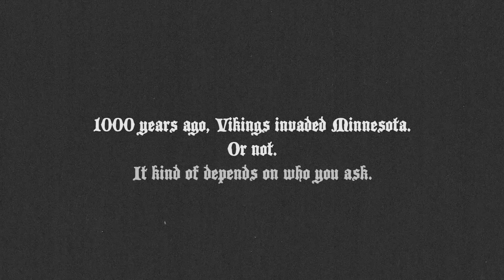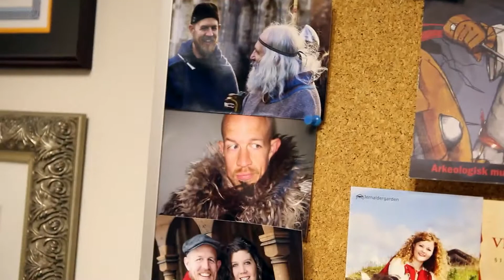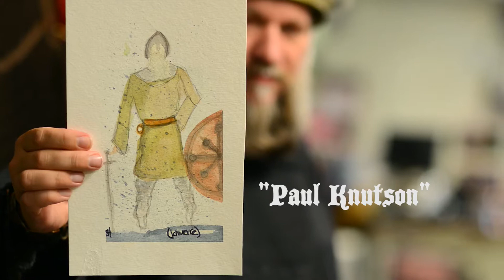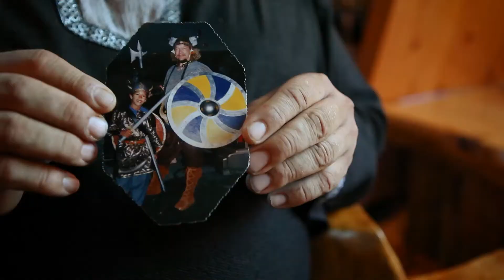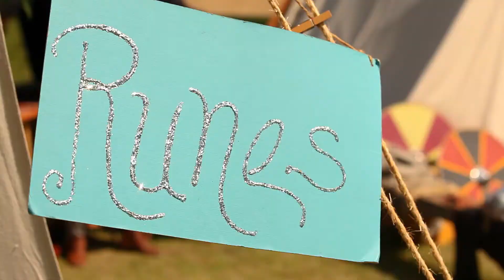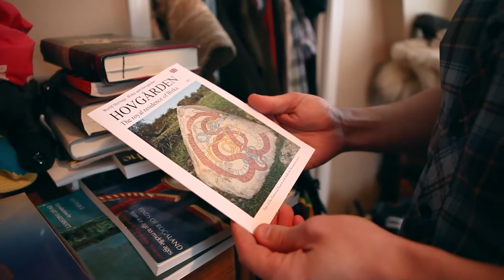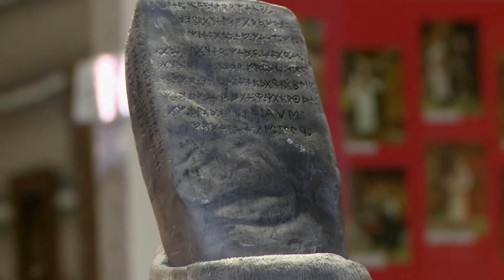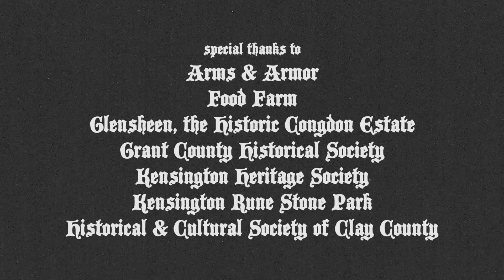LOST CONQUEST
Vikings! Their thirst for conquest was quenchless! Historians claim the Viking Age ended nearly a thousand years ago. But there remains one place on Earth where Vikings still rule: Minnesota! It began when Leif Ericson secretly invaded the state and claimed it for King Olaf of Norway. Today, it remains as one of the last outposts of that once-mighty empire.

Or not. Archaeologists say none of this ever happened. They say Minnesota has fallen victim to the greatest practical joke of all time. They say it’s better to get history right than to tell a good story. But does anyone care what they say? Because Viking culture is alive and well in Minnesota, where you can dress like a Viking, eat like a Viking or even fight like a Viking.

Welcome to Minnesota, the Lost Conquest of the Viking Age!